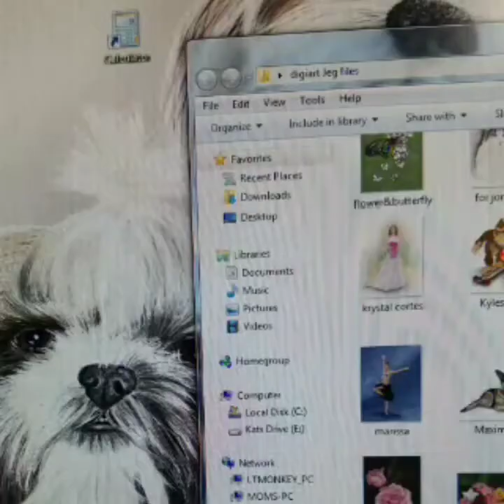Time Lapse Pet Portrait Bailey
Tips jar